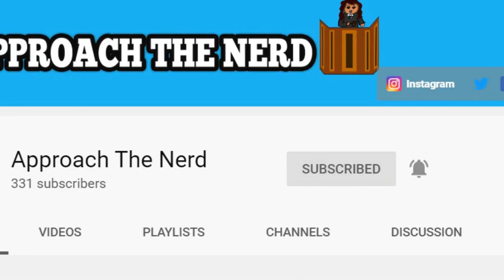Motherland Fort Salem Episode 4 Review |OH Those Summer Nights!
Hello Nerdy Jurors. In this episode we are reviewing Motherland Fort Salem 1x4 entitled "Hail Beltane". This weeks episode was hot...What did you think about it?